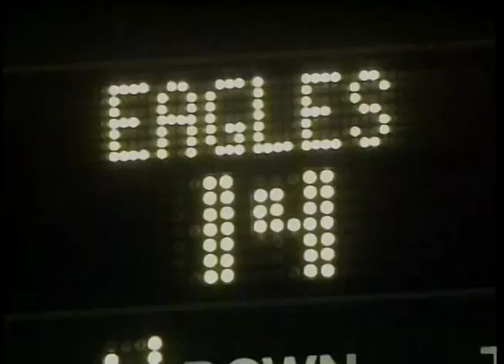West Virginia vs. Boston College 1993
West Virginia defeated Boston College 17-14 at Alumni Stadium in Chestnut Hill, Mass., from the 1993 Mountaineer football highlight video produced by MSN.